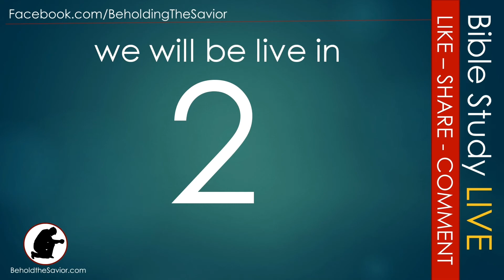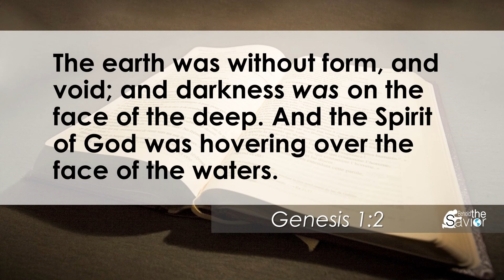Where Will we spend the Millennium? - Bible Study LIVE